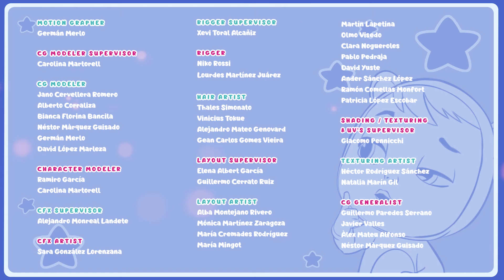🌟🌈 AVENTURI EXTRAORDINARE 🌈🌟 CRY BABIES 💧 MAGIC TEARS 💕 Episoade Integrale 😍 în ROMÂNĂ